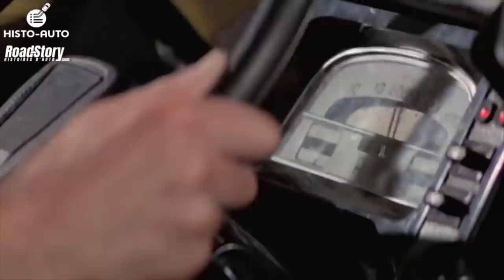A la poursuite de Rémy Julienne extraits de films cascades